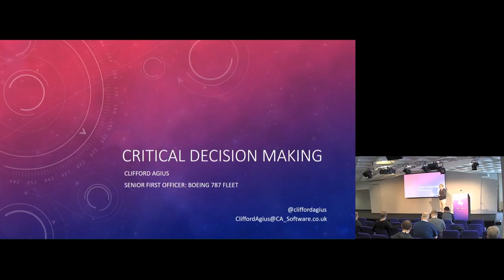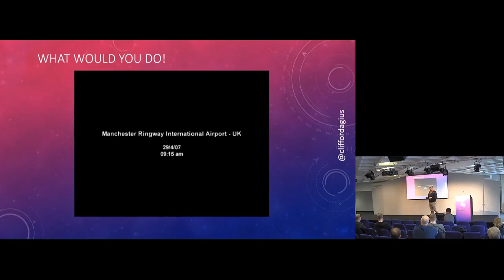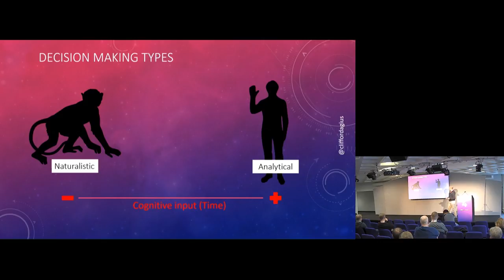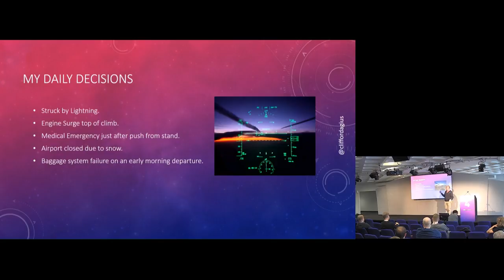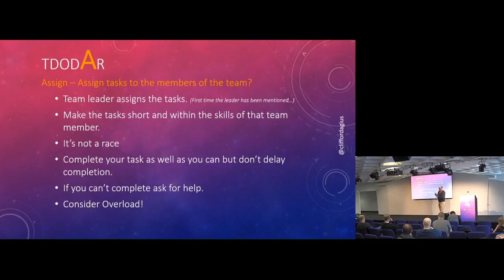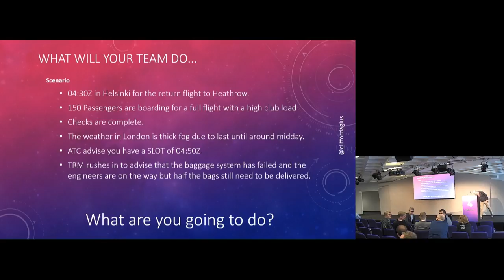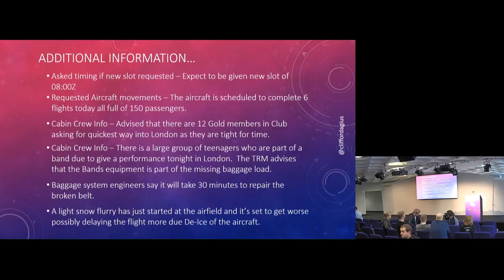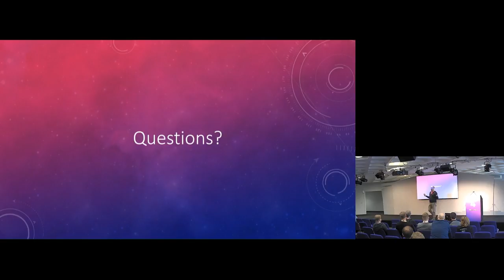Pilot Decision Management - Clifford Agius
This talk explores Clifford's experience as a Boeing 787 Dreamliner Pilot and the critical decision management skills required therein.

As an Airline pilot, you may be required to make a decision often quickly to react to a situation as it presents itself and you will discover a way to achieve this called TDODAR. This model ensures that you achieve a safe outcome for all on board and Clifford often finds himself using the same model when facing a problem whilst wearing his Dev hat and it's yet to fail him.